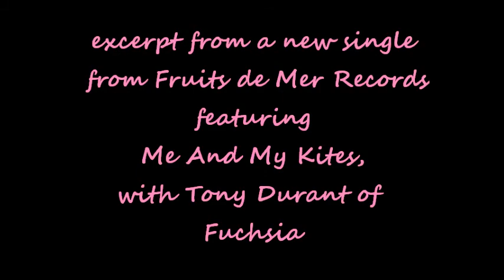'The Band' - Me And My Kites, with Tony Durant of Fuchsia (new 7" on Fruits de Mer Records)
OK, hands up who remembers the album, 'Fuchsia' from 1971? Hands-up who loves the mix of acid-folk, progressive rock, strings and songs? Yeah, me too.

Me and My Kites are a new band, from Sweden.

Why is that relevant? They are named after a song on Fuchsia's album, which must say something about their influences and, on their first-ever single, it's all the more appropriate as Fuchsia's original lead singer Tony Durant wrote and now sings a new version of Fuchsia's song 'The Band' on the a-side (remember those?) of this new 7" on FdM's Regal Crabomophone label. Here's an excerpt from the song - i hope you like it.

The b-side is dedicated to Kevin Ayers, and is an extended version of the Me And My Kites song, Isis' Adventure, from the band's new album, 'Like A Dream Back Then')